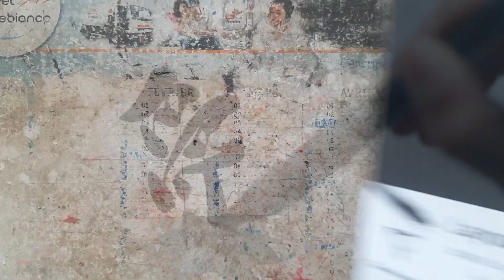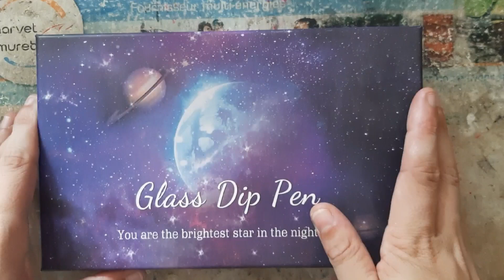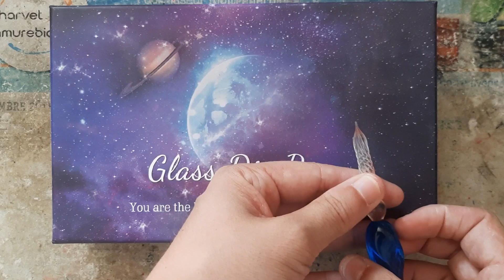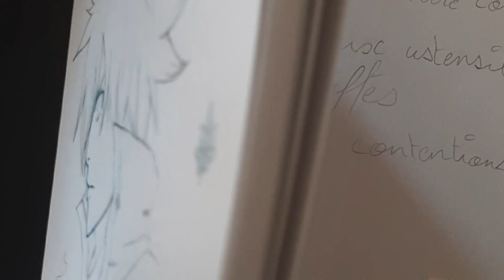Challenge dessin manga#1- Encrer un dessin manga avec une plume en verre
Bonjour à tous ! Petit challenge dessin où je dois encrer un dessin manga avec une plume en verre. J'espère que la vidéo vous plaira !

Si vous voulez m'envoyer vos O.C pour que je les redessine pour des futurs vidéos je redessine vos O.C,vous pouvez les envoyer sur instagram sur mon compte de dessin lea_passion_